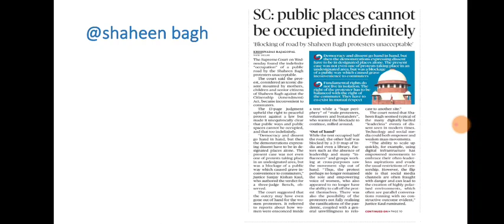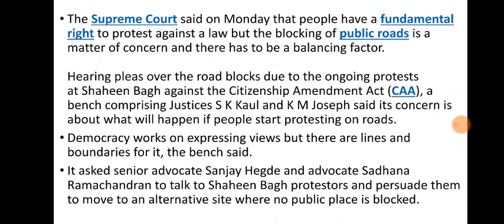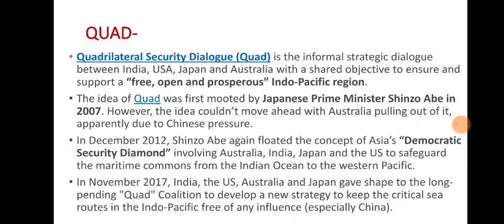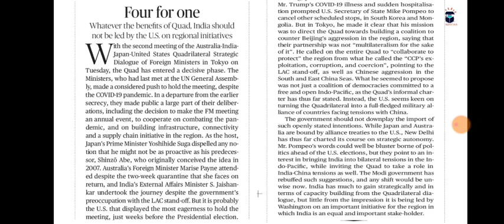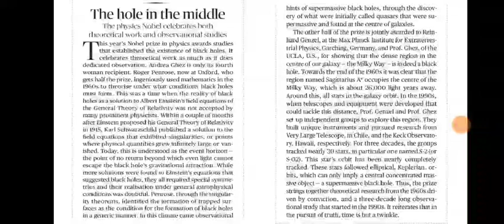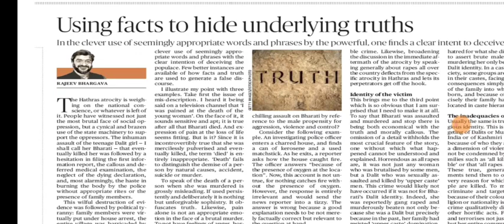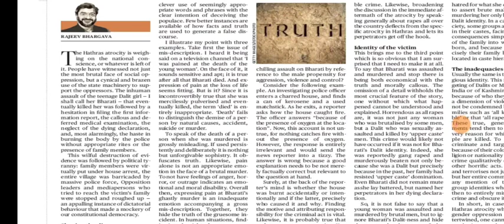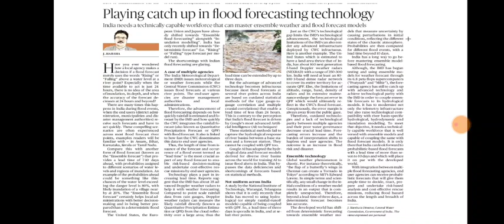8 October 2020 The Hindu Editorial Analysis | Editorials Simplified | Ayushi Joshi | Achieve IAS